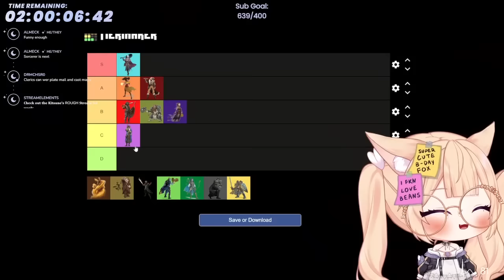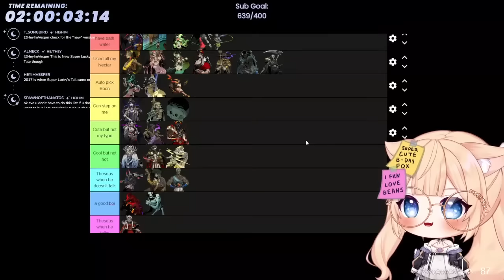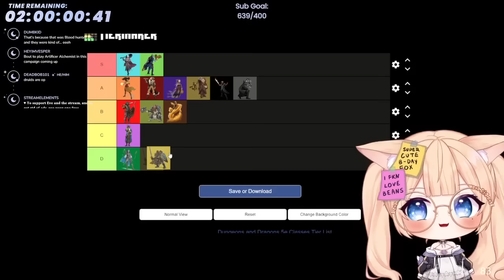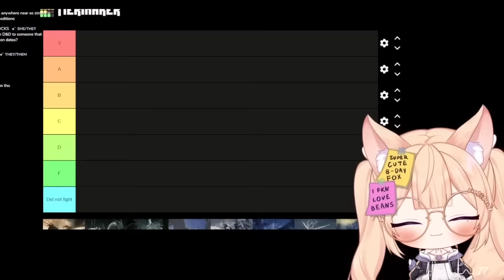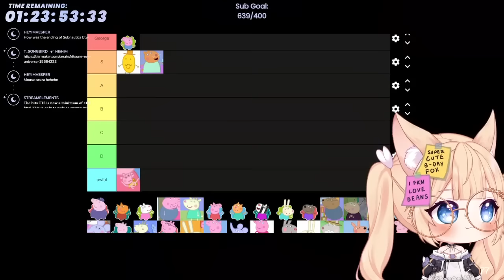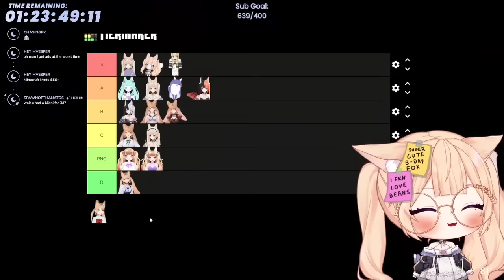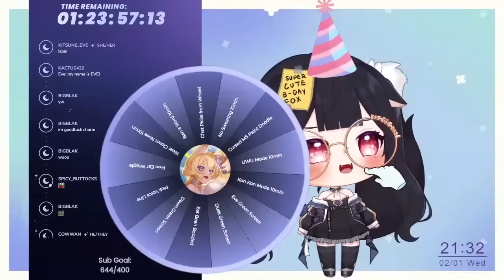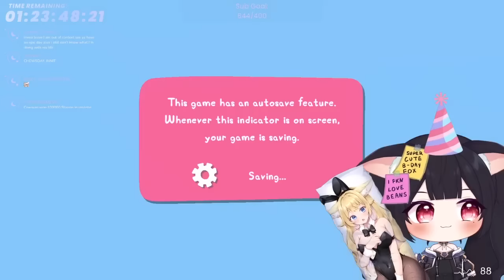RÚT RA ĐƯỢC RẤT NHIỀU KINH NGHIỆM